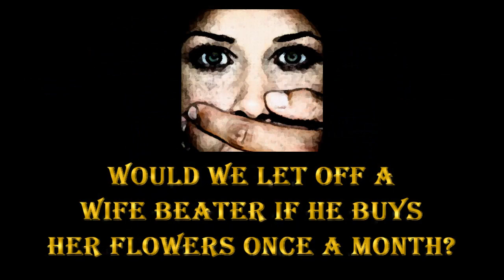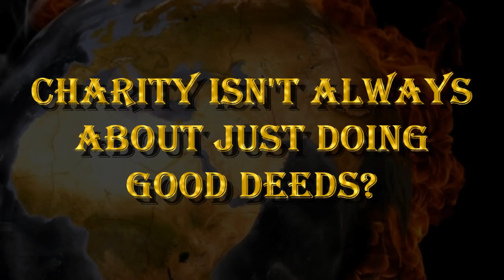Probable Frauds Do Nice Things, So What??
I wouldn't claim to be righteous in my view or faith by doing an unconnected deed, nor would I attain evidence or validity in any other area of my life by doing any number of good deeds.

and yes I am a Monty Python fan, deal with it, and my abuse of a few seconds to make a kind of non-point. ;)

Kind Psychic Charity Spam???